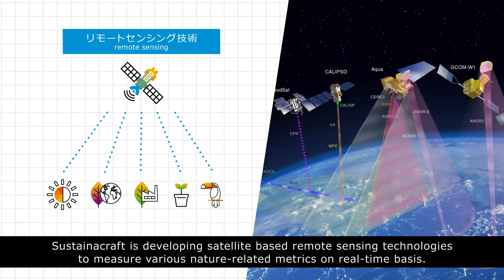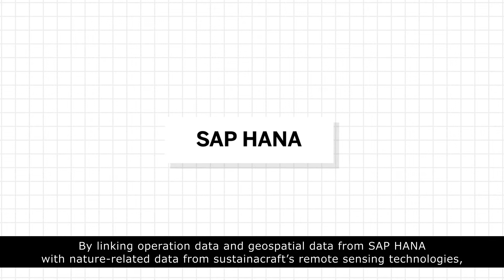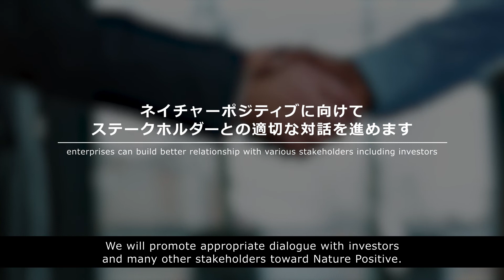Sustainacraft - SAP.iO Product Video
Learn how the satellite based remote sensing technologies by our SAP.iO Foundry Tokyo graduate Sustainacraft enables to measure various nature-related metrics on real-time basis. 📐

With this technologies, enterprises can measure State of Nature metrics directly, at various sites across the globe where enterprises have business operations. By combining sustainacraft’s technologies and sector-specific models, enterprises can better grasp their nature-related activities on comprehensive and quantitative manners.

By linking operation data and geospatial data from SAP HANA with nature-related data from sustainacraft’s remote sensing technologies, enterprises can have comprehensive views on their corporate-wide nature-related activities and better comply with the requirements from financial disclosure standards.